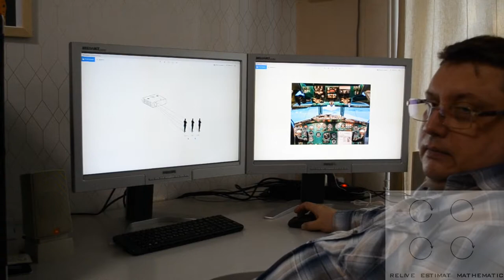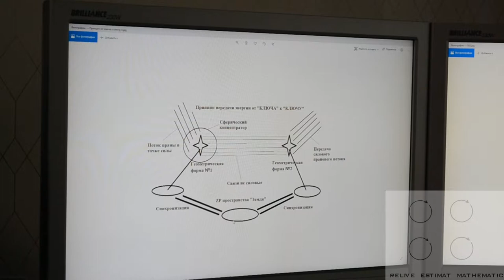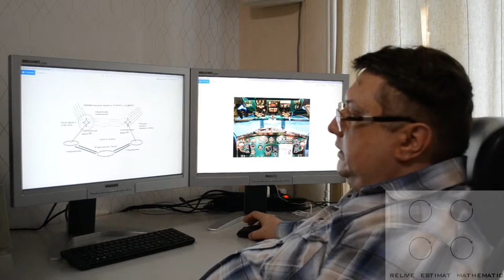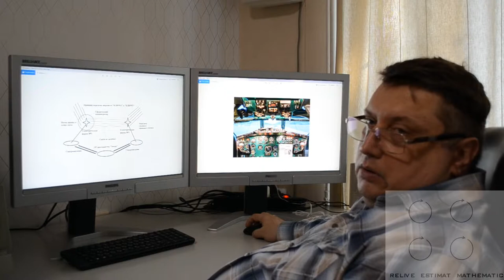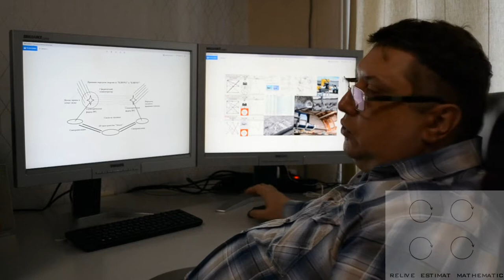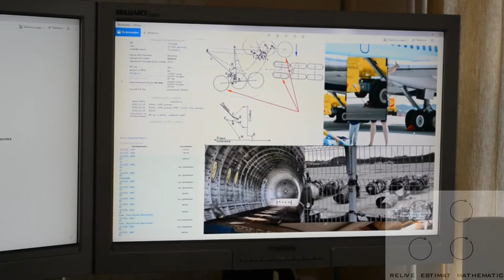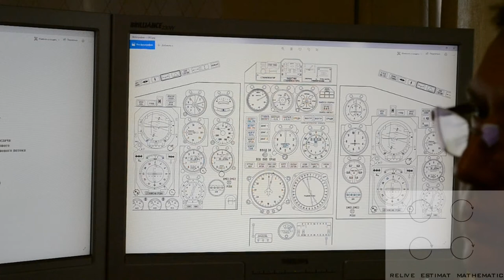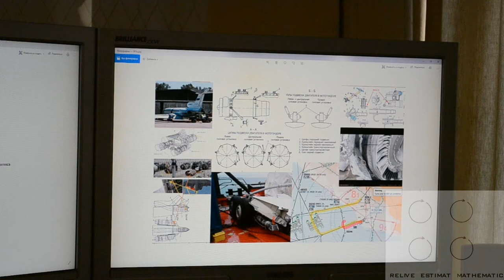ЛЕКЦИЯ 2. Энергетические основы древних цивилизаций.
RELIVE ESTIMAT MATHEMATIC. Энергетические основы древних цивилизаций.